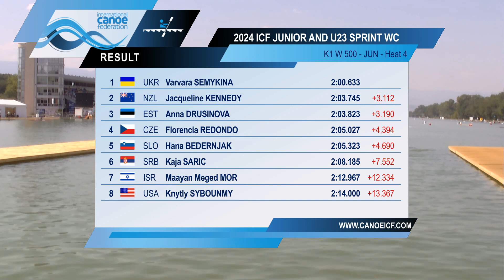K1 Women 500m Junior - Heat 4 / 2024 ICF Canoe-Kayak Sprint Junior & U23 World Championships